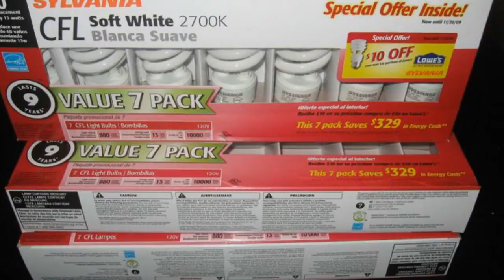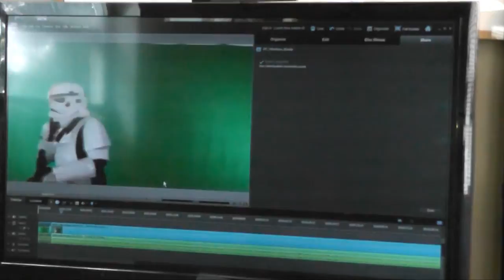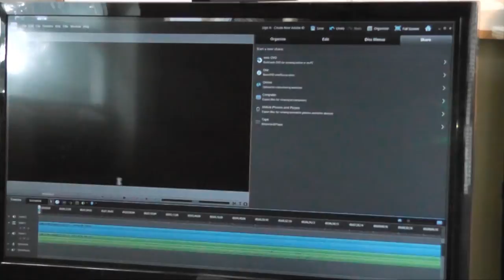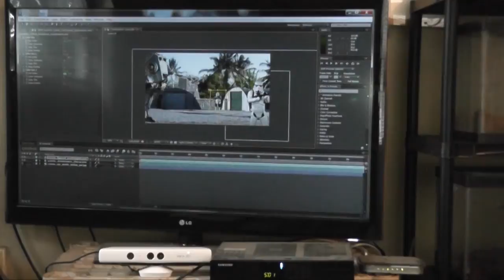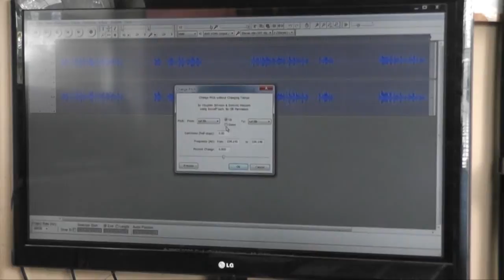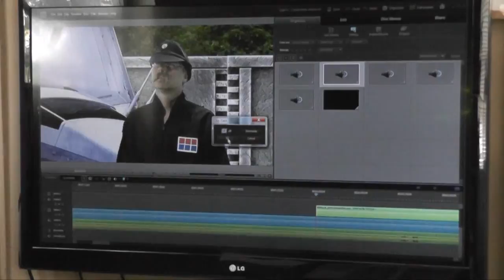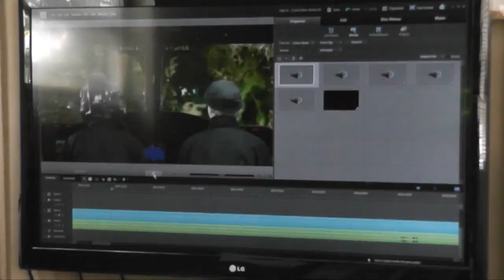How to Make Fan Films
A description of the process I use to make fan films by myself. Covers scripts, lighting, green screens, editing, sound effects, and musical score.